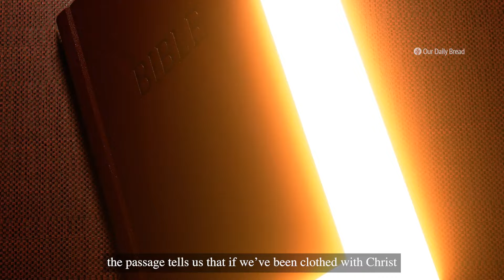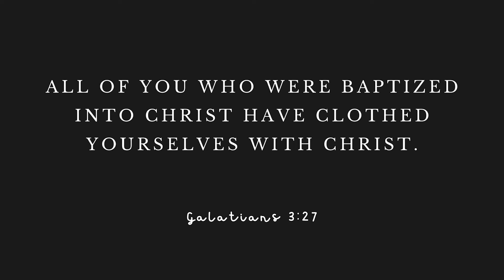More than water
Dive into the deeper meaning of baptism! Discover how it symbolizes our faith in Jesus, 'clothing' us in Him and uniting us as children of God. Join us to remember and reflect on the powerful significance of baptism in our spiritual journey.

Let us make the best use of the time God has given us to make His Word understandable and accessible to all.